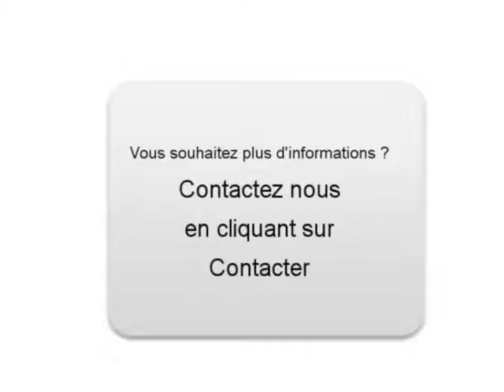Achat Vente une MERCEDES-BENZ CLK Arras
A vendre à  Arras  Occasion automobile MERCEDES-BENZ CLK de 69000 Km.
automobile occasion Autoenvideo : Achat Vente une MERCEDES-BENZ CLK  Arras  Pas-de-Calais